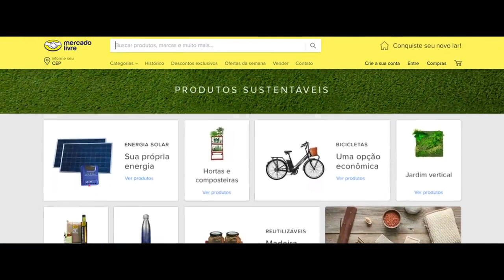Mercado Livre em publicidade super legal retratando alguns assuntos relevantes